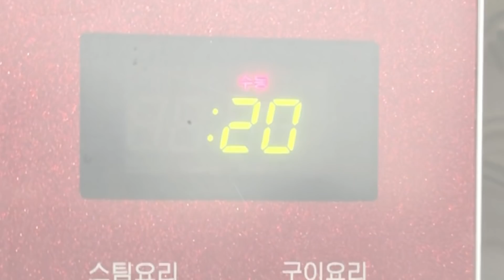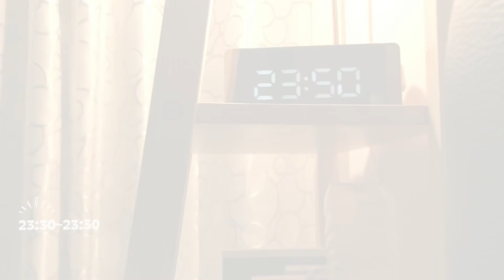[ENG sub] 10th VLOG by Ashley | 초보 고양이 집사의 하루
10th VLOG by Ashley
초보 집사의 하루

안녕하세요, 애슐리입니다! :)
이번 영상은 조금 특별한 일상을 담아보았어요.
고양이 집사로서의 하루에 대한 기록입니다.
제 평일은 특별한 변수가 없는 한 항상 이 루틴으로 흘러가요.
고양이들은 규칙적인 삶을 사는 동물이기 때문에 저도 그에 맞춰 최대한 규칙적으로 지내려 합니다.
아직 갈 길 구만리인 초보 집사지만 언젠간 고양이님들을 잘 모시는 훌륭한 집사가 될 수 있겠죠...?

저는 10월 3일 하루에 대한 브이로그로 돌아올게요!
그럼 또 만나요! 안녕!